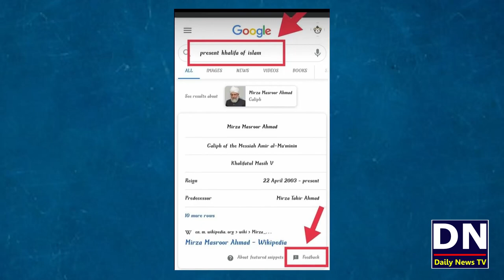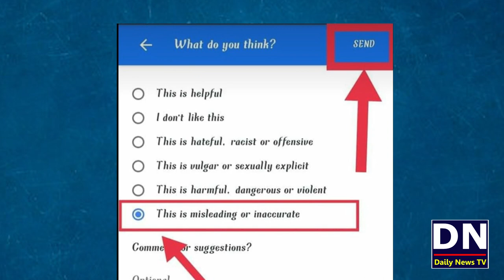Haqeeqat TV and Sheikh Rasheed Story | Just For information | Must Watch